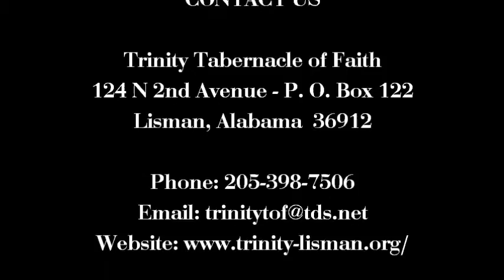One Thing.wmv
Sermon by Pastor Cecil Hopkins presented at Trinity Tabernacle of Faith in Lisman, Alabama on November 6, 2011.